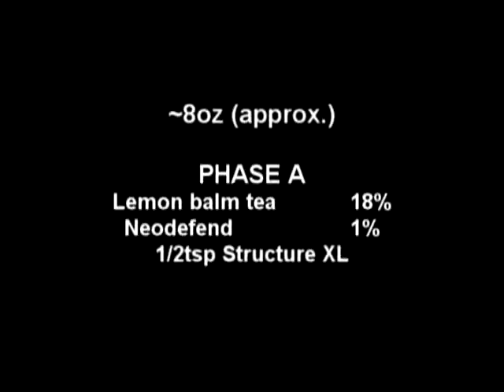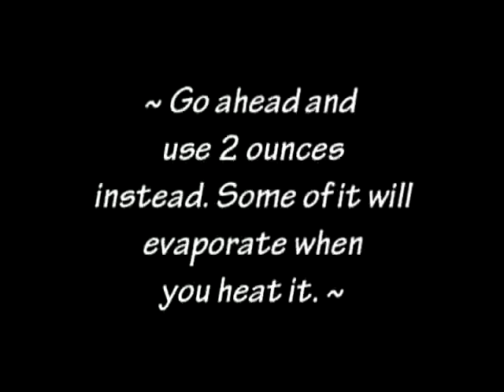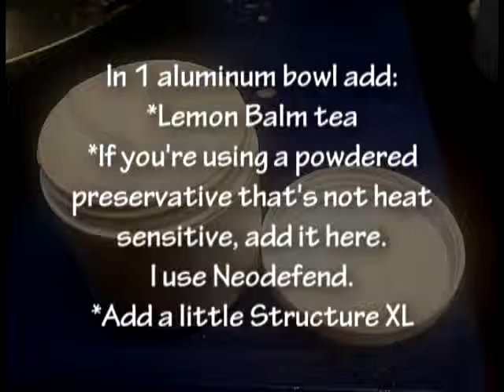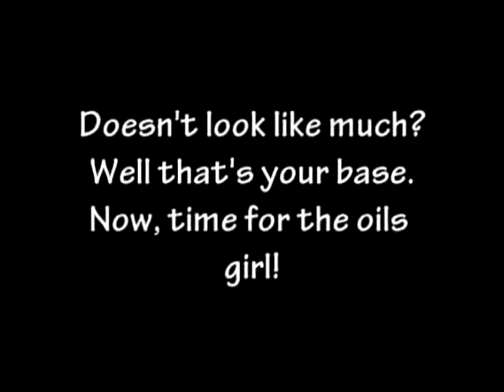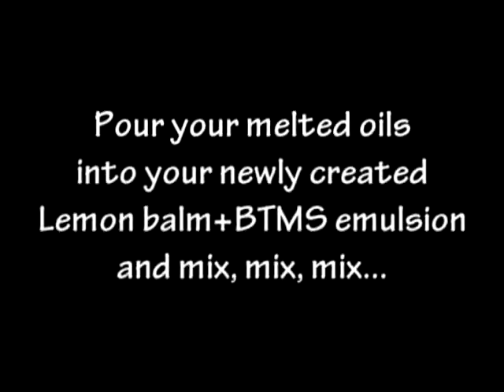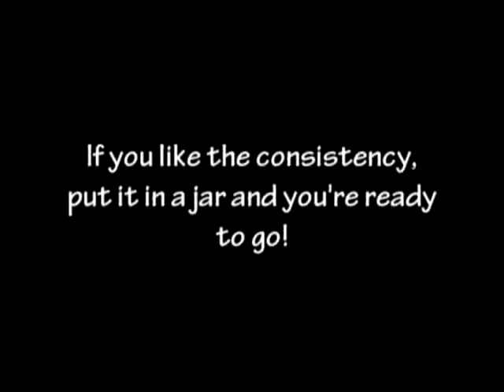/1R/ Whip: Lemon Balm Shea Cupuacu Hair Whip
Experimenting with your whipped butters is great. This one has the addition of the conditioning emulsifier BTMS, and the shine enhancer Lemon Balm.

Lemon balm, as a rinse, helps with shine. It's also recommended if you have oily hair. Lemon balm is also an oil balancer.  Although, this recipe may not call for enough of it to act as an anti greaser for you if that's what you're looking for.

Use what you want to use. Sub different oils, different percentages, different butters, use a different emulsifier,etc. EXPERIMENT!

PHASE A
18% Lemon Balm tea
1% Neodefend
1/2 tsp Structure XL

PHASE B
4% BTMS (behentrimonium methosulfate; not a 'sulfate')
17.5% Fractionated Coconut oil
4% Castor oil

PHASE C
13% Cupuacu butter
9% Hemp Seed butter
13% Shea butter
10% Brazil Nut butter
10% Macadamia nut oil
0.5% fragrances and/or essential oils